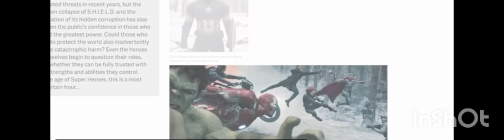Marvel studios loki season2and marvel spiderman game2 update in marvel minute